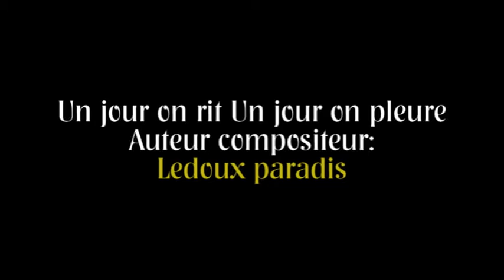(Un jour on rit on pleure) Ledoux paradis 2018